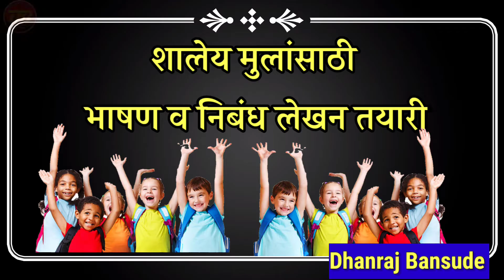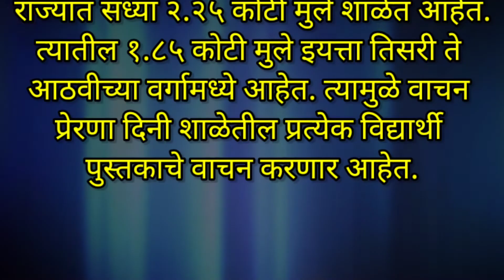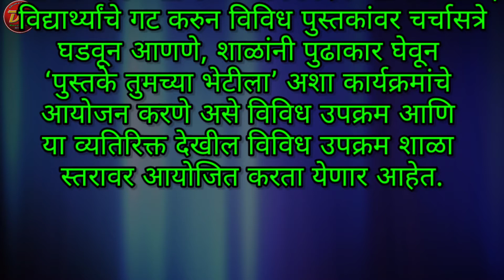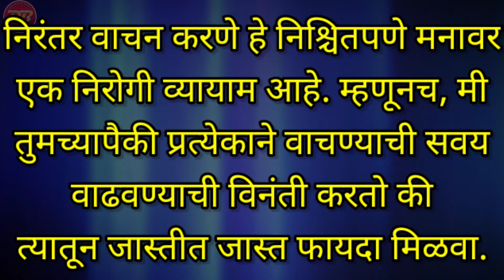वाचन प्रेरणा दिन कसा साजरा करावा | Vachan Preran Din Upkram | 15 ऑक्टोबर डॉ ए पी जे कलाम जयंती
👉 *दसरा सण सोपा निबंध व माहिती*

🌹 *दसरा सण निबंध-2*

🚩 *दसरा सोपा निबंध-3*

🚩 *विजयादशमी सण कथा*

🚩 *दसरा सण का साजरा करतात*

🚩 *विजयादशमी ची गोष्ट*

🙋‍♂️ *दशहरा सण हिंदी निबंध*

📌 *दशहरा हिंदी निबंध 400 शब्द*

📍 *दशहरा हिंदी निबंध 500*

*दसरा whatsapp शुभेच्छा*

📌 *दसरा निवडक शुभेच्छा*

🙋‍♂️ *असेच सर्व शैक्षणिक video व उपक्रम व video निर्मिती शिका यासाठी नक्की भेट द्या*